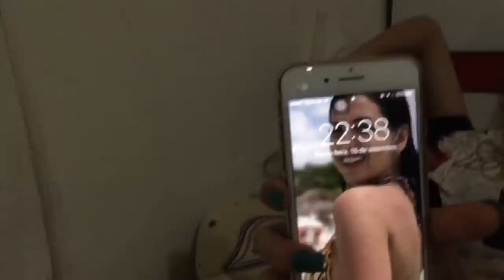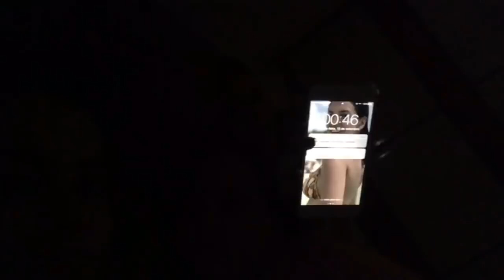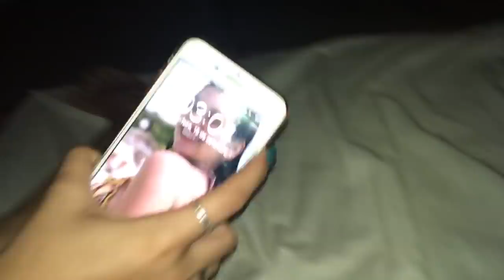PASSAMOS UMA NOITE NO RESTAURANTE !!!